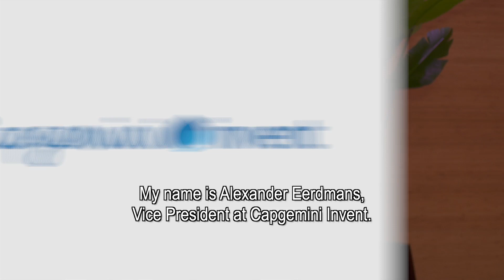Capgemini Invent Talks: Business Models in Open Banking - PSD2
Open Banking is enabled by PSD2: it allows authorized parties to look into your bank ac-count and initiate payments. As banks are not the only ones to access this information any-more, what are the new business models created?